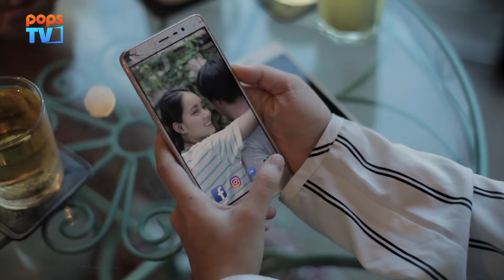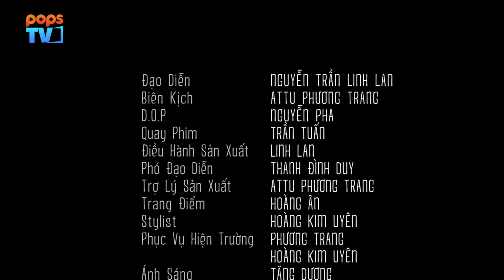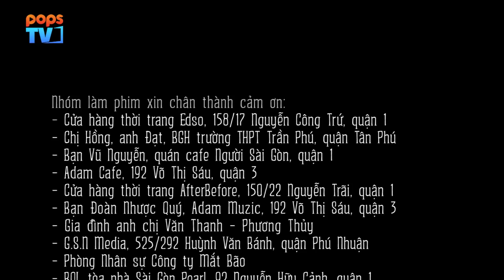Mùa Hạ Mang Tên Em Phần 2 - Tập 12 - Phim Ngôn Tình Học Đường | POPS TV